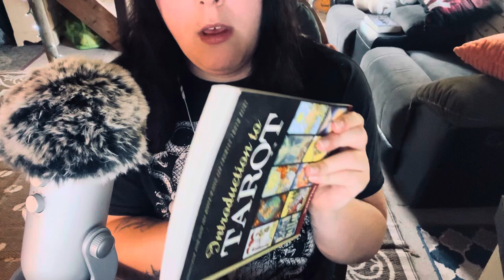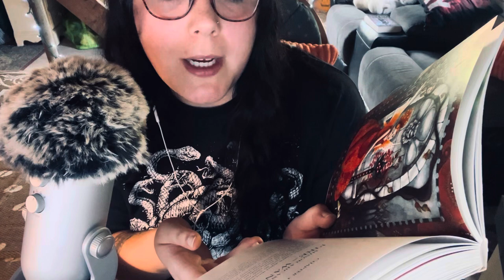Full Moon Tarot Reading; Whispered/Soft Spoken ASMR; What You Can Expect For The Next Quarter🕸️🖤🥀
Hello my spooky friends and welcome back for another tarot reading. Today we have a reading that gave off fire sign energy and lots of anxiety 😂😂 Today I give you my advice for you fiesty fire signs out there for what you have to expect this next quarter. So we are talking from 9/17/2024 to 10/17/2024.

Now obviously if you are seeing this video at a different time expect it to be advice for you next month.

As I said before this reading was giving fire energy right from the start but as always take what resonates and leave what doesn’t.

I hope today’s video is informative and relaxing for all you spooky babes out there.